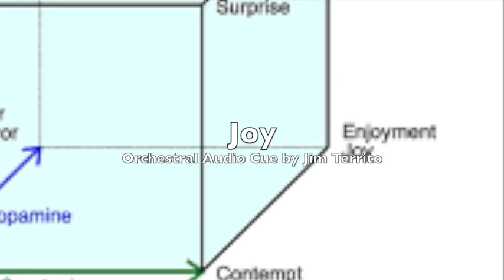Emotion cube music cue #8: "Joy"